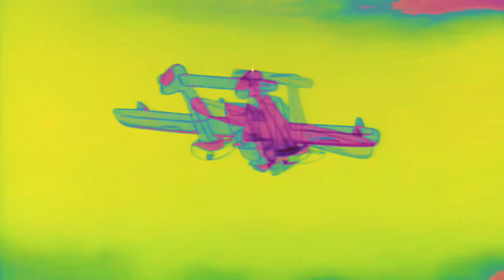Wick Man - Drake (Slowed N Reverbed)